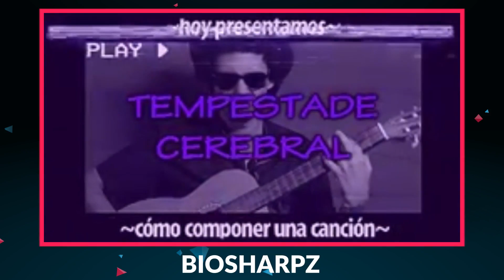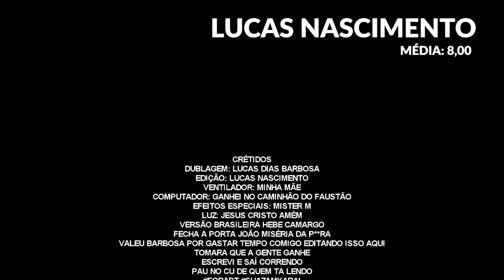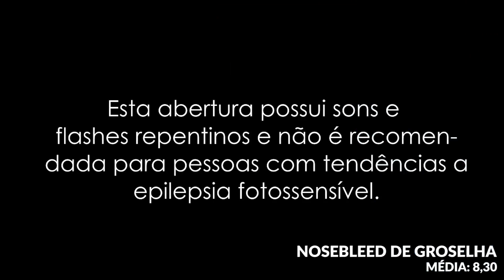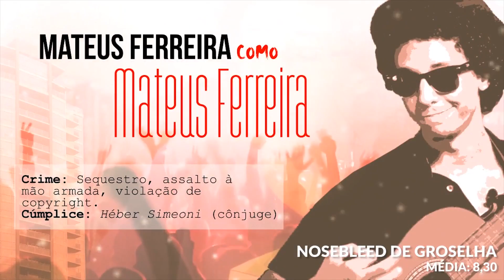RESULTADO DO TIPS&CHALLENGE DE ABRIL! :)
Está na hora de conhecermos os grandes vencedores do TIPS&CHALLENGE, o desafio mensal de edição de vídeos do Brainstorm! No Challenge de ABRIL, nossos desafiantes precisaram criar uma abertura de série onde eu e o Héber Simeoni fossemos os protagonistas. Se liga que está muito legal!

★ VENCEDORES DO MÊS (SPOILER ALERT) ★